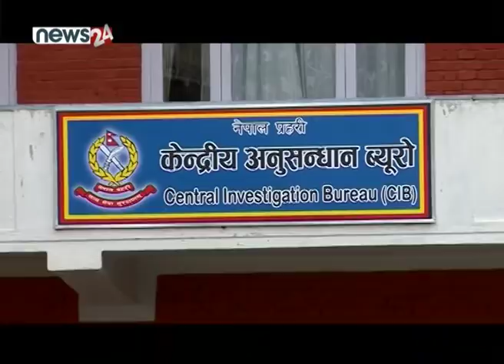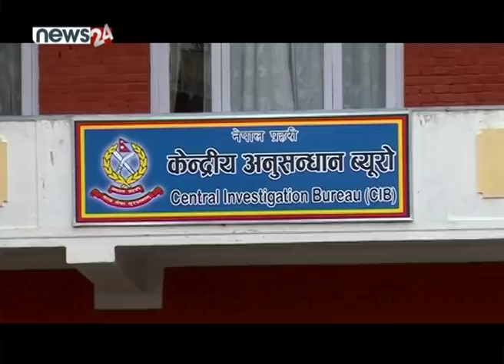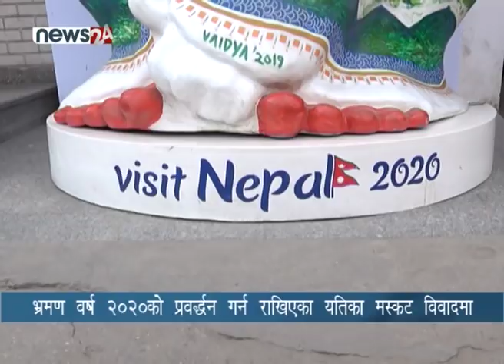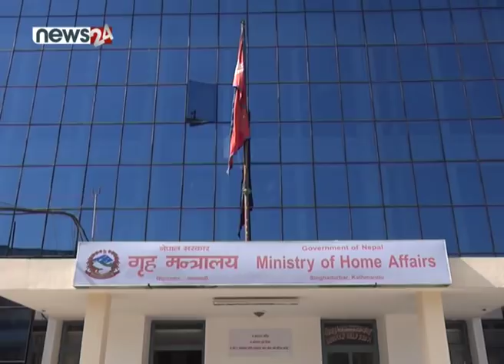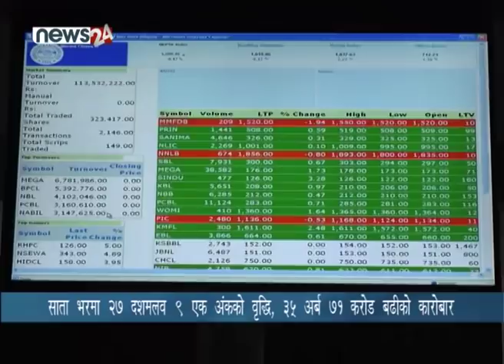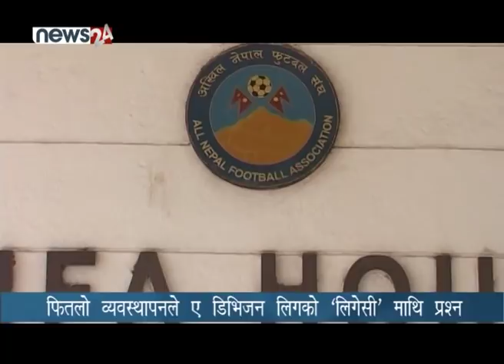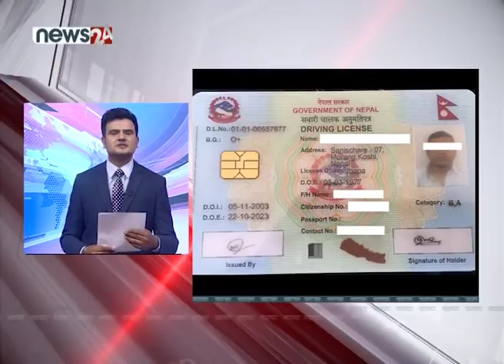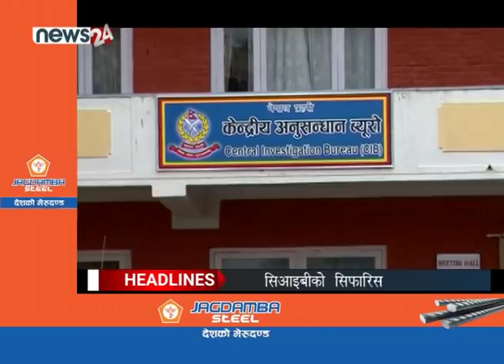PRIME TIME 8 PM NEWS_2076_10_17 - NEWS24 TV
नेकपाको केन्द्रीय कमिटी बैठकमा पार्टी नेतृत्व र सरकारको चर्को आलोचनासँगै एमसीसीबारे गर्मागर्मी बहस जारी छ । पारित गर्नैपर्ने, गर्न नहुने र विज्ञ समूह बनाएर थप अध्ययन गर्नुपर्ने तीन थरी धारणाले एमसीसीको बहस फेरि स्थायी कमिटी हुँदै सचिवालयमै फर्किने संभावना देखिएको छ । सदस्यहरुले जनप्रतिनिधिको सम्पक्ति छानविनको माग गरेर सकारात्मक सन्देश दिएका छन् । यता, दस महिनाको अनुसान्धनपछि प्रहरीको केन्द्रीय अनुसन्धान ब्युरोले ललिता निवास जग्गा प्रकरणमा तीन जना पूर्व सचिवविरुद्ध अख्तियारमार्फत भ्रष्टाचार मुद्दामा अनुसन्धान गर्न सिफारिस गरेको छ । कोरोना भाइरसको त्रासले बढाएको सचेतनासँगै नेपाली बजारमा ‘माक्स’कै अभाव हुन थालेको छ । यि बाहेक हामीसँग ‘ए’ डिभिजन लिगमा हराएको रौनक र बेलायतको ईयू बर्हिगमन लगायतका न्यूज  छन् ।

१. नेकपा बैठकमा धारणा राख्ने ४ मध्ये ३ समूह एमसीसीको विपक्षमा, विज्ञ समूह बनाउन सुझाव, जनप्रतिनिधिको सम्पक्ति छानविन गर्न माग ।

२. ललिता निवास जग्गा प्रकरणमा बस्नेत, पन्त र अधिकारी मुख्य दोषी, थप अनुसन्धान गरेर भ्रष्टाचार मुद्दा चलाउन गृह मन्त्रालयलाई सिआइबीको सिफारिस ।

३. कोरोना भाइरसको त्रास नेपालमा पनि, स्वास्थ्य मन्त्रालयद्वारा तीन समिति गठन, चीनसँग जोडिएका सीमा नाकामा पठाइयो चिकित्सकको टोली, माक्सको पनि अभाव ।

४. शहीद स्मारक ए डिभजिन लिगको रहेन ‘लिगेसी’, खेलाडीको प्रदर्शन र दर्शकको न्यून उपस्थिति हुँदा एन्फाको आलोचना ।

५. र, संगठित भएको ४७ वर्षपछि बेलायत युरोपेली युनियनबाट बाहिरियो, नयाँ युग सुरु हुने प्रधामन्त्रीको बोरिसको प्रतिक्रिया ।